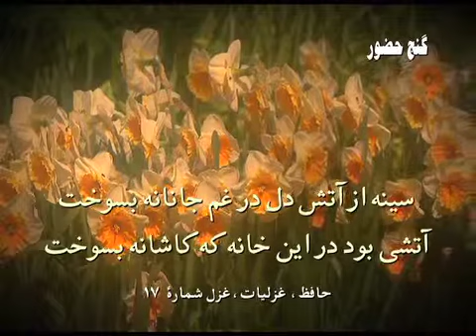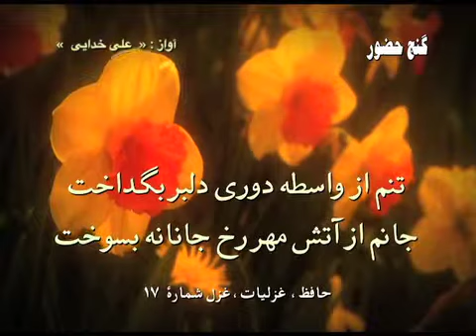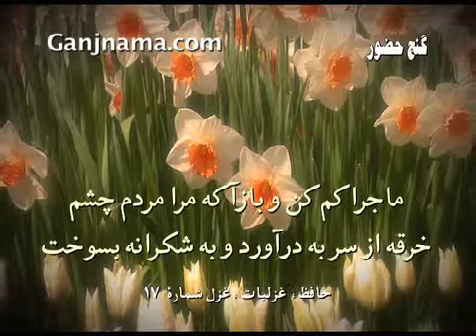Ali Khodaie Hafez Sineh dar atashe del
Vocal: Ali Khodaie

Hafez Qazal # 17

سینه از آتش دل در غم جانانه بسوخت
آتشی بود در این خانه که کاشانه بسوخت
تنم از واسطه دوری دلبر بگداخت
جانم از آتش مهر رخ جانانه بسوخت
سوز دل بین که ز بس آتش اشکم دل شمع
دوش بر من ز سر مهر چو پروانه بسوخت
آشنایی نه غریب است که دلسوز من است
چون من از خویش برفتم دل بیگانه بسوخت
خرقه زهد مرا آب خرابات ببرد
خانه عقل مرا آتش میخانه بسوخت
چون پیاله دلم از توبه که کردم بشکست
همچو لاله جگرم بی می و خمخانه بسوخت
ماجرا کم کن و بازآ که مرا مردم چشم
خرقه از سر به درآورد و به شکرانه بسوخت
ترک افسانه بگو حافظ و می نوش دمی
که نخفتیم شب و شمع به افسانه بسوخت